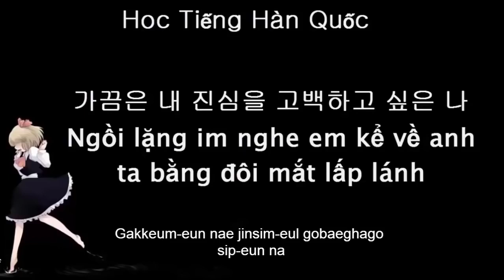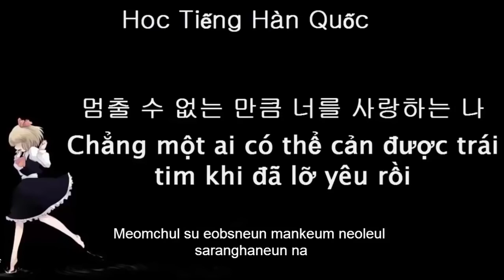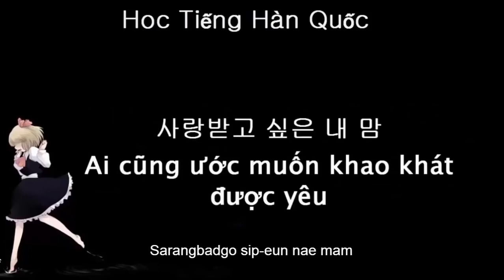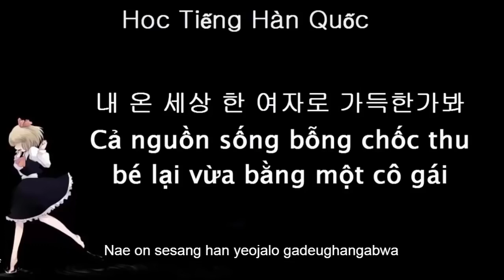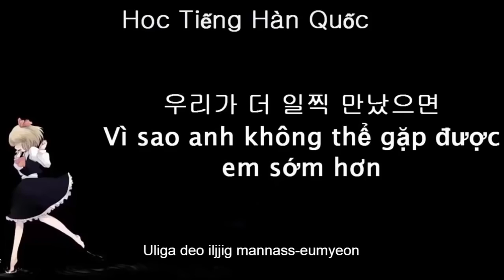Phía sau một cô gái (Học tiếng Hàn qua bài hát)